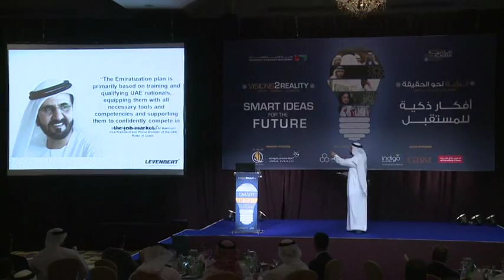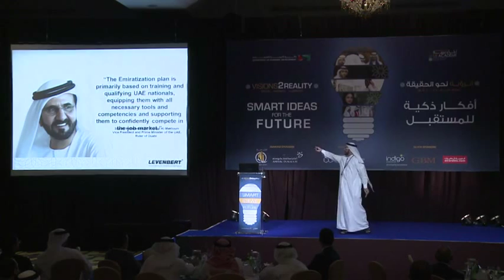Dr Ahmad Tahlak Transforming UAE Nationals to Professionals V2R Conference December 2014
Transforming UAE Nationals to Professionals - Vision to Reality Conference, November 2014, Dubai.